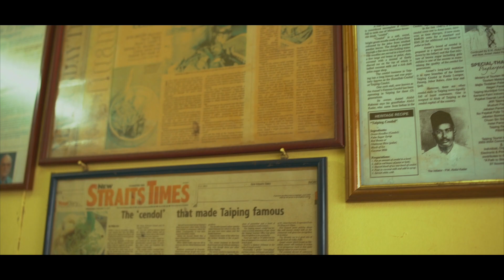Larut British Malaya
Festival in Taiping 25-31 December 2017